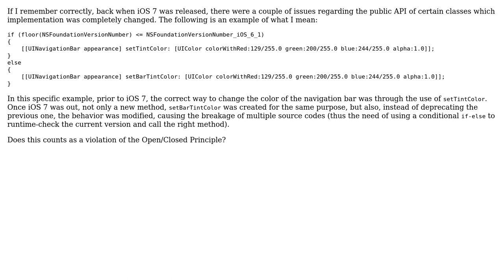Software Engineering: Did Apple violate OCP back when they released iOS 7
With thanks & praise to God, and with thanks to the many people who have made this project possible! You are responsible for your own actions.